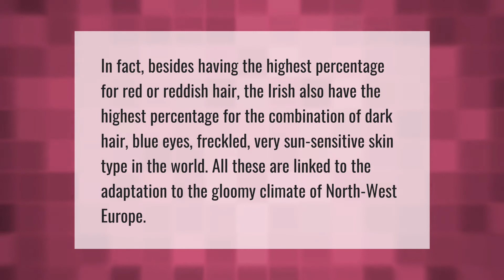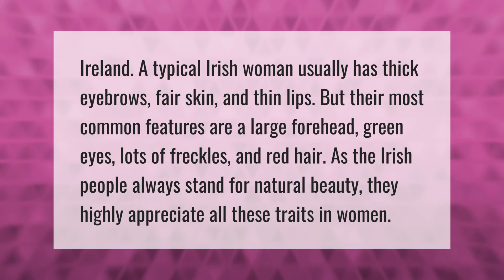Why do Irish have black hair and blue eyes?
00:00 - Why do Irish have black hair and blue eyes?
00:39 - What does the average Irish woman look like?

Laura S. Harris (2020, December 31.) Why do Irish have black hair and blue eyes?
    AskAbout.video/articles/Why-do-Irish-have-black-hair-and-blue-eyes-202351